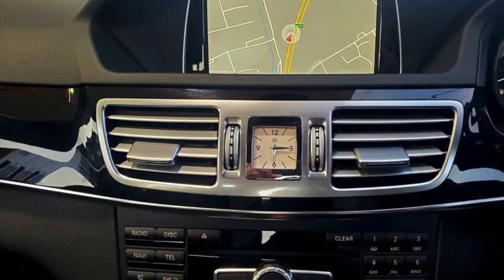63 PLATE MERCEDES-BENZ E220 2.1 CDI SE TIP Saloon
⭐️ £249 PER MONTH TO OWN
⭐️ NO BALLOON PAYMENT
⭐️ NO MILEAGE CHARGES
⭐️ NO DEPOSIT
⭐️ FREE DELIVERY
⭐️ PAY NOTHING UNTIL NOVEMBER

FOLLOW LINK BELOW TO SEE IF YOU QUALIFY

63 PLATE MERCEDES-BENZ E220 2.1 CDI SE TIP Saloon

Registration number LK63 ZDY
First registered date 02/09/2013
Mileage 46,000 (Warranted)
Fuel type Diesel
Transmission Automatic
Colour SILVER
MOT expiry date 06/08/2021

✅SAT NAV
✅FULL LEATHER
✅REVERSE CAMERA
✅PARKING SENSORS
✅3 STAGE HEATED SEATS

MCCABE  MOTORS LTD
UNIT 16 SEFTON IND ESTATE
MAGHULL
LIVERPOOL
L31 8BX

AUTHORISED AND REGULATED BY THE FCA ( FINANCIAL CONDUCT AUTHORITY )

FINANCE OFFER BASED OVER 5 YEARS TO OWN THE VEHICLE ( OTHER TERMS AVALIABLE ON REQUEST )

REDUCED CASH PRICE £11,790